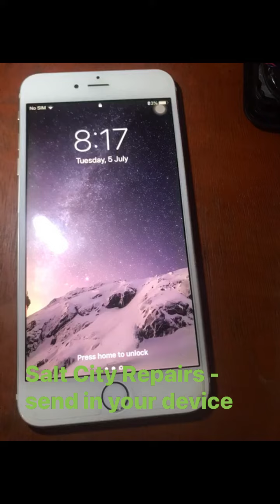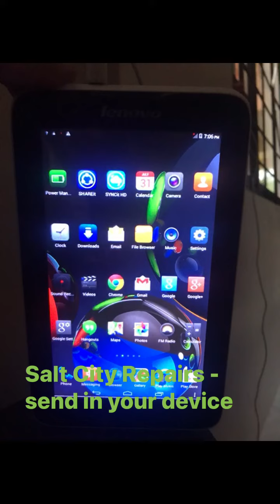thru the years of repairs